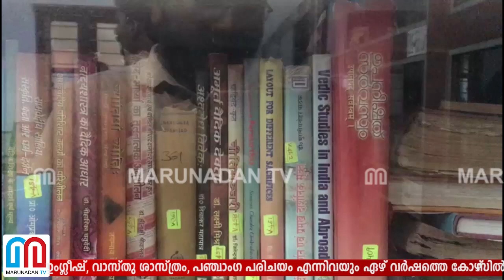അബ്രാഹ്മണ ശാന്തിമാരെ വാര്‍ത്തെടുത്ത തന്ത്രവിദ്യാപീഠത്തെക്കുറിച്ചറിയാം-thanthra vidya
തന്ത്രശാസ്ത്രത്തിന് പുറമേ, വേദം, സംസ്‌കൃതം, ഇംഗ്ലീഷ്, വാസ്തു ശാസ്ത്രം, പഞ്ചാംഗ പരിചയം എന്നിവയും ഏഴ് വര്‍ഷത്തെ കോഴ്‌സില്‍ ഉണ്ട്.